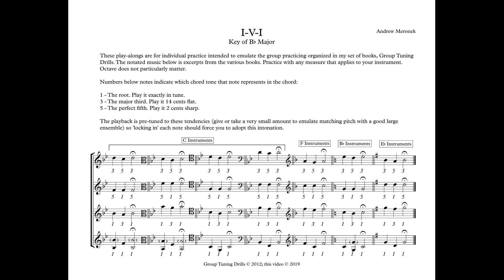Tuning Drills: I-V-I in B-Flat Major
An individual practice play-along for working on intonation specific to this chord progression and key. These videos are complements to the set of books "Group Tuning Drills", which organize a similar exercise for a group of students to play together.